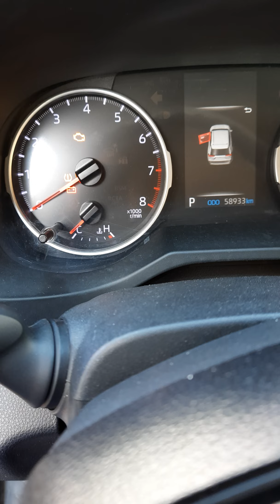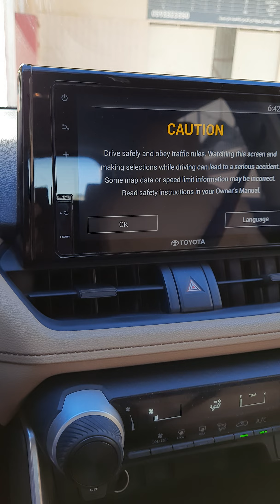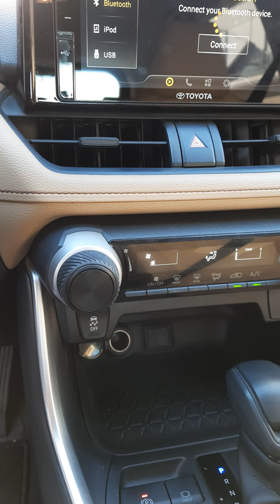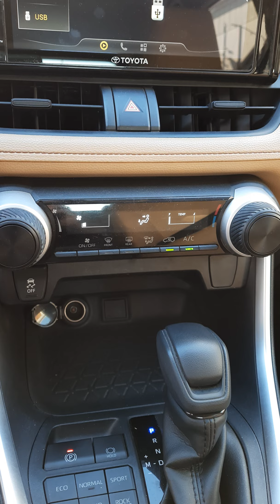toyota rav4 owner review || toyota Japan 2022👍🔥👍